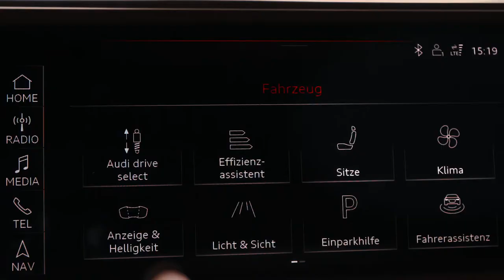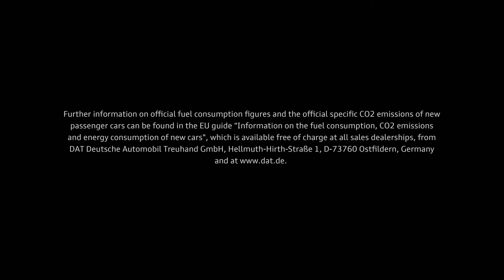All new 2018 Audi A8 and Audi A8 L